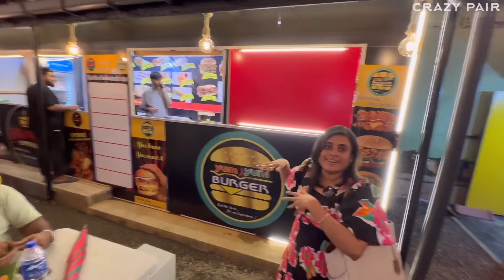Kailasa ஓட Main Food Street 😋 புதுசு புதுசா கடை இருக்கே🎉 | Crazy Pair